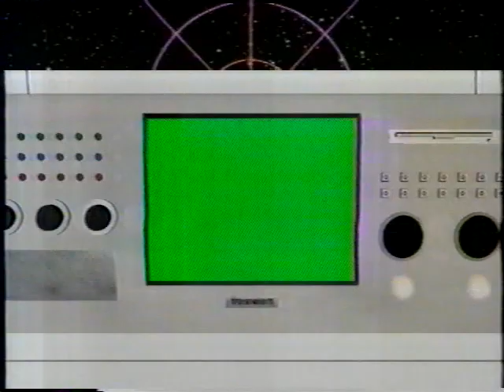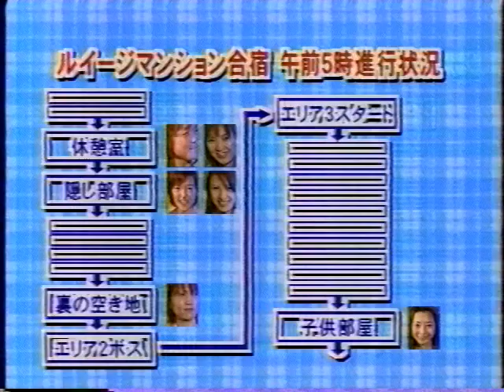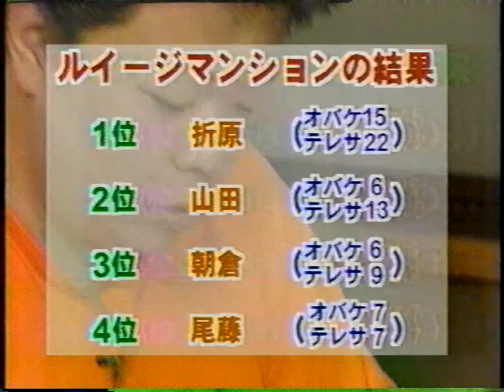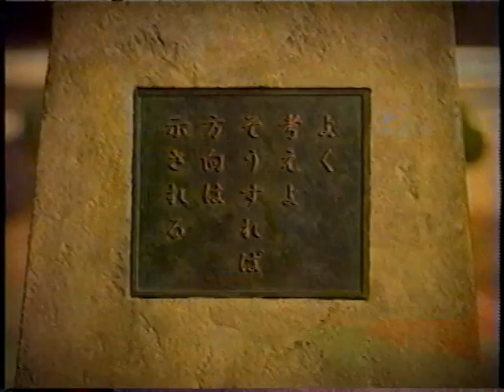GameWave (ゲームウェーブ) 2002年03月14日